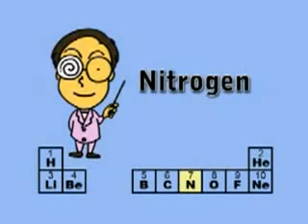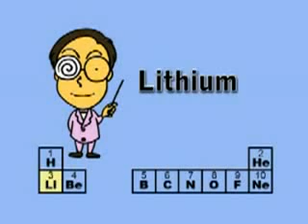The First Ten Elements In The Periodic Table